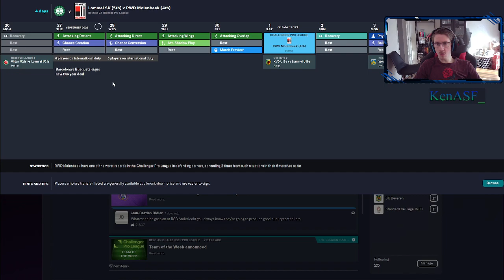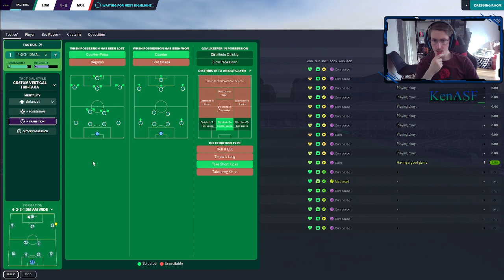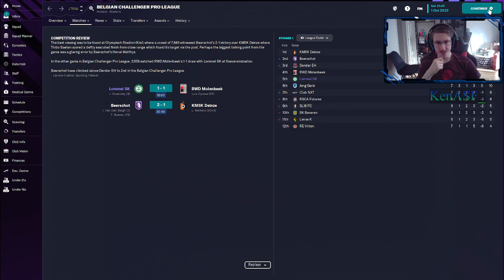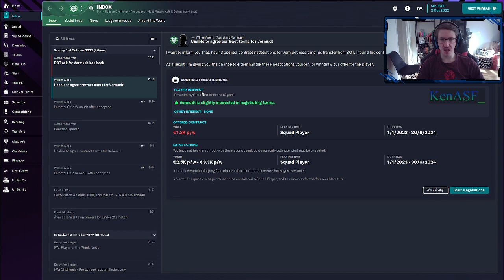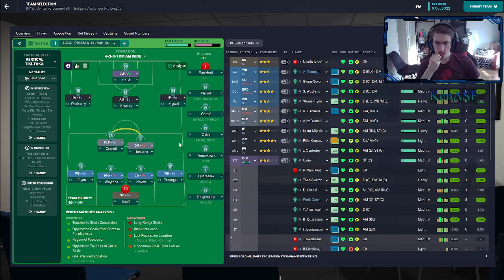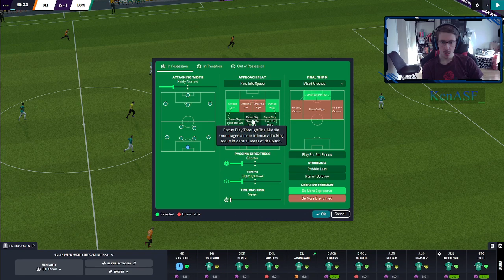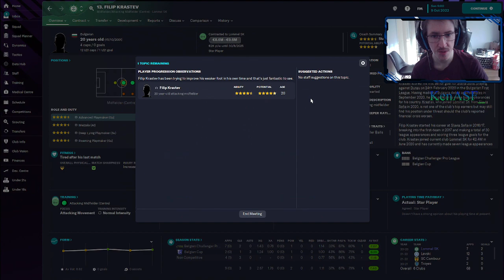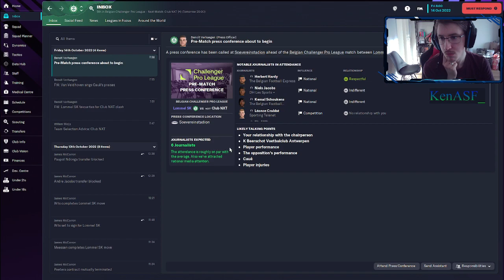FM23 - Lommel SK/ SIGNINGS FOR NEXT SEASON!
Signing some new players for the next season in episode four of my Lommel SK career.